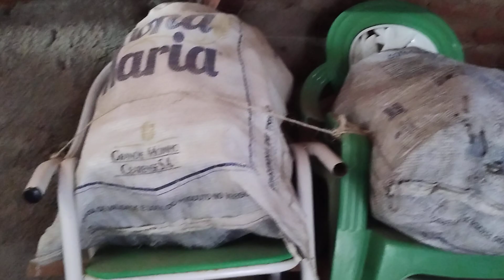Visita na casa de Seu Joaquim, mostrando um pouco da casa do muro dele.